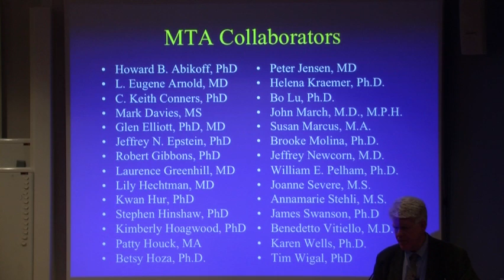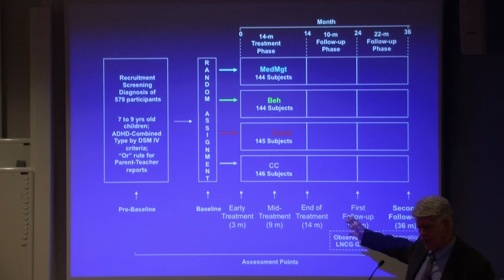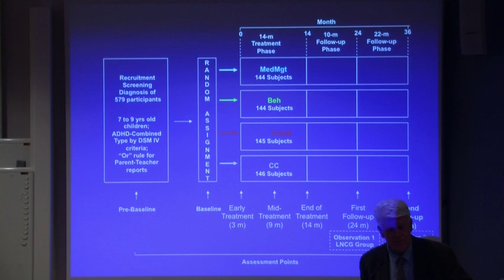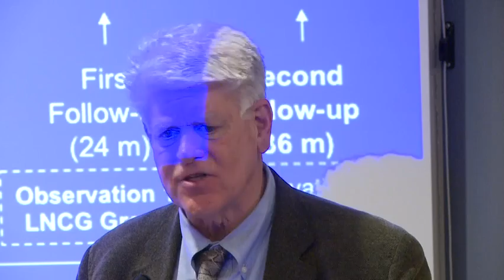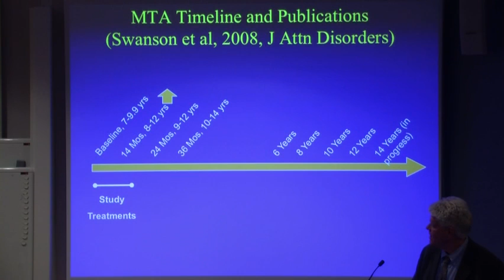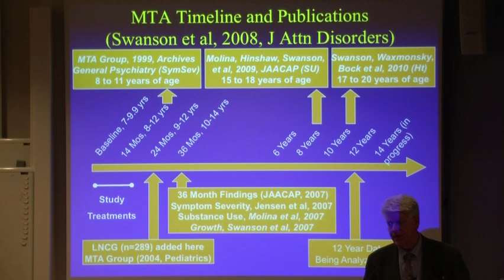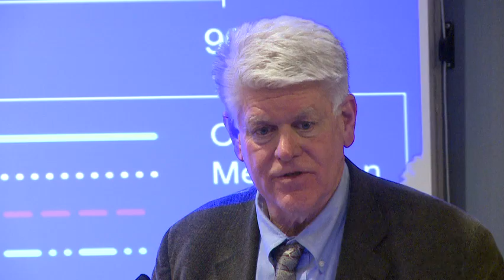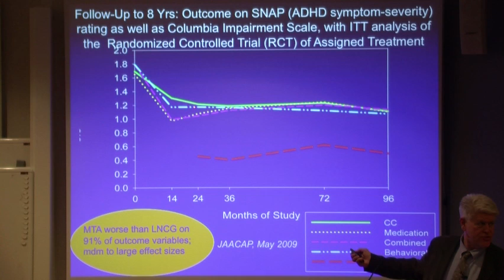How to diagnose and treat ADHD from childhood to adulthood, part 3/5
A Stockholm Psychiatry Lecture held November 22nd, 2010 at Karolinska Institutet by James Swanson, University of California, Irvine. Part 3 of 5.